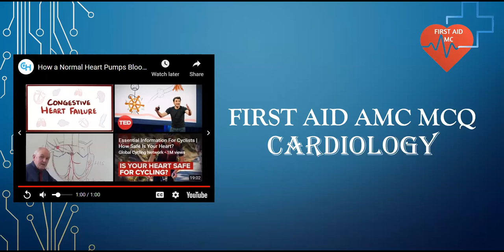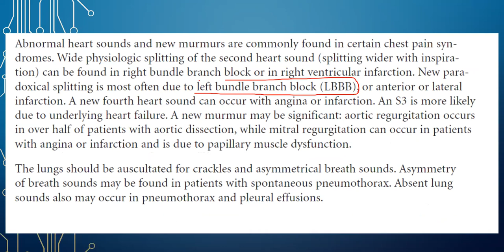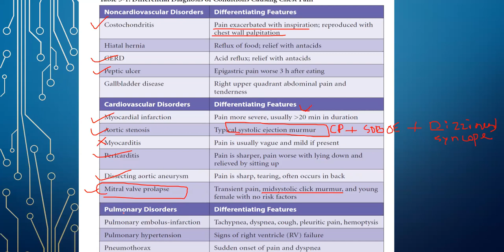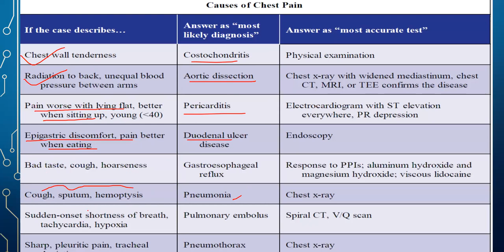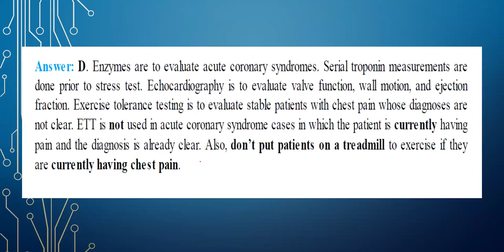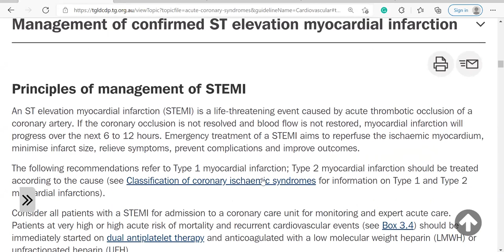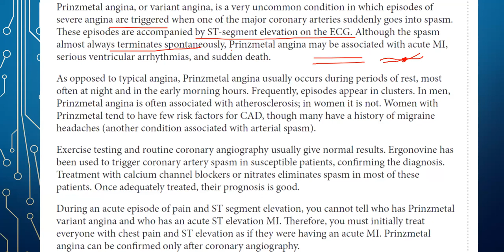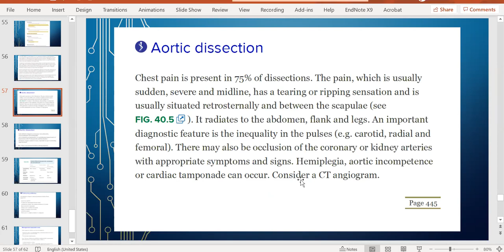FIRST AID AMC MCQ CARDIOLOGY THEORY CLASS 1 (3rd September 21)